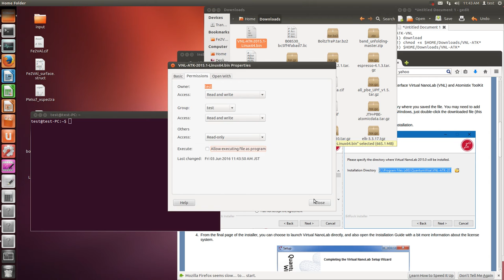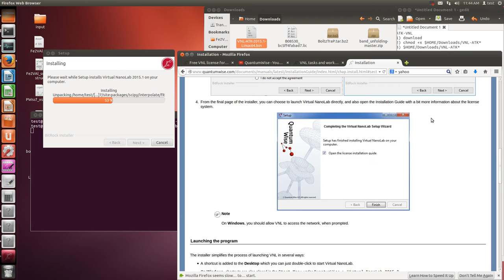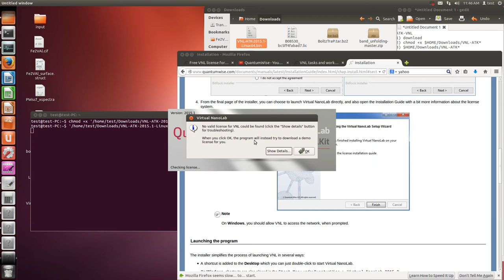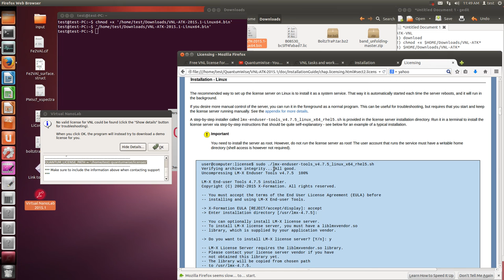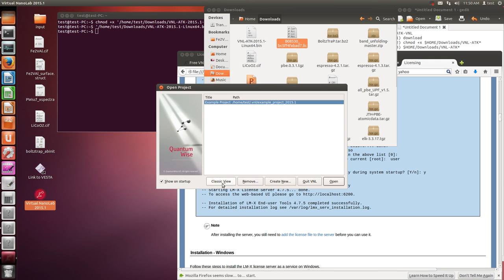ATK-VNL (install)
ATK-VNL
1) download
2) chmod +x $HOME/Downloads/VNL-ATK*
3) $HOME/Downloads/VNL-ATK*
4) cp *.lic $HOME/.quantumwise/licences